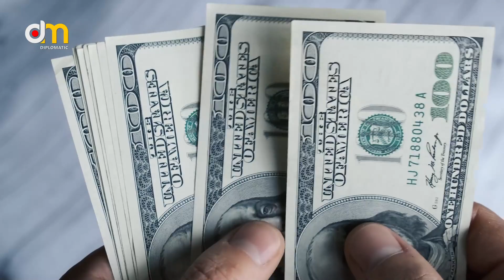قوباد تاڵەبانی چی بە بازرگانەکانی سلێمانی وت ؟